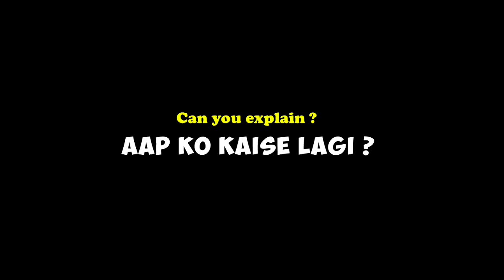Shamshera Movie Review by Tom ( meme ) ~ Edits MukeshG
Shamshera Movie Review by Tom
Ranbir Kapoor | Sanjaya Dutt
Edits MukeshG Funny meme